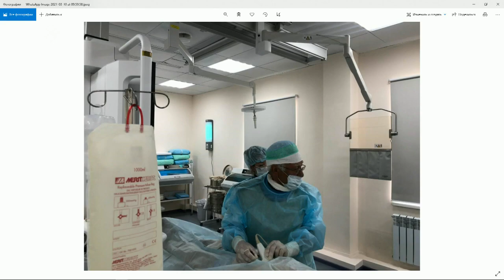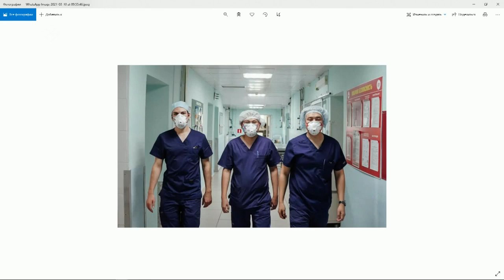«Якутск сегодня» (10.03.21)